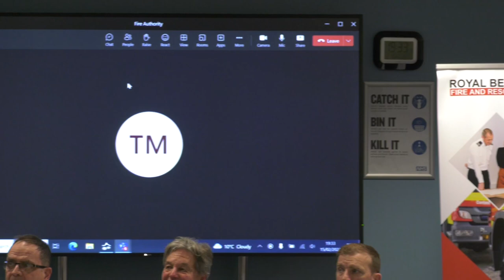Royal Berkshire Fire Authority Meeting - 15 February 2023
00:00:00 Apologies for Absence
00:04:25 Chair's Announcements
00:13:00 His Majesty’s Inspectorate of Constabulary and Fire and Rescue Services report
00:32:50 Annual Budget 23/24
01:10:45 Pay Policy Statement for 2023/2024
01:13:20 Member Scheme Allowance review
01:18:20 Emergency Services Environment and Sustainability Charter
01:30:30 Built Environment Programme close down report